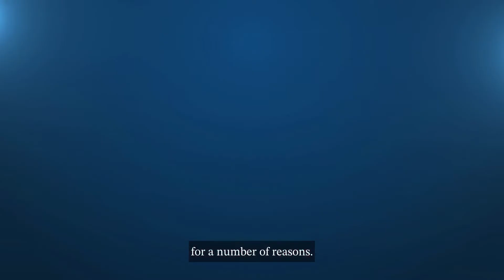Modern Lending Business: Know Your Brand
Have you ever wanted to know exactly how to build a plan to brand yourself❓❓

I am here to help with that! Follow along in my business planning series and watch your partners and connections grow! 👇👇